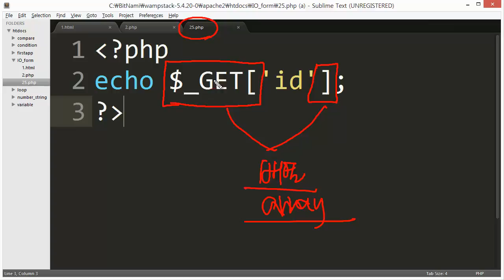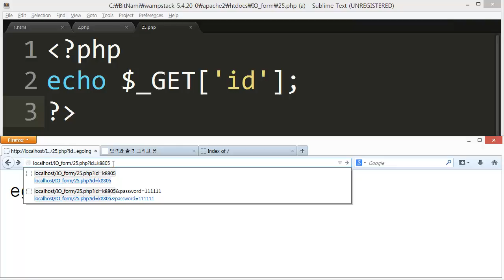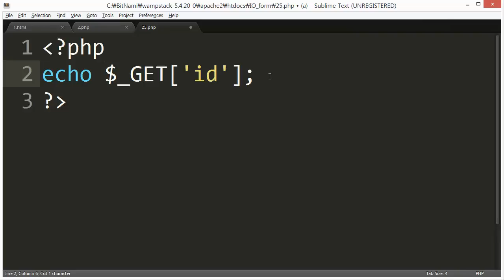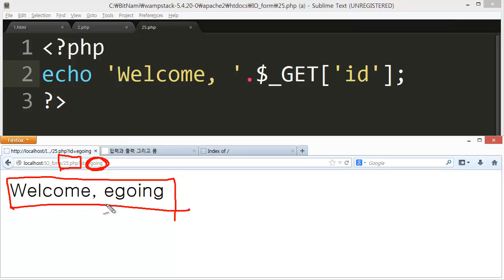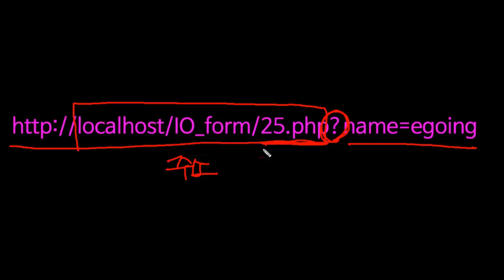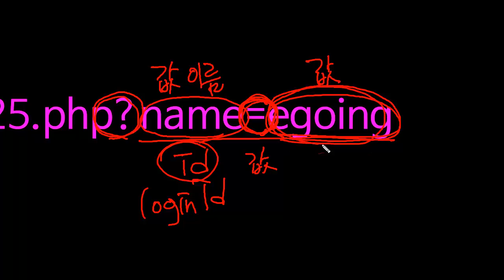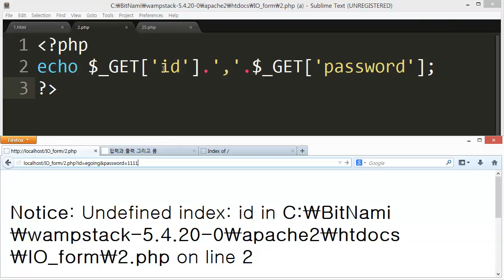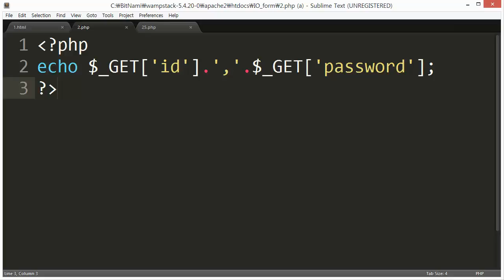입력과출력 입력출력